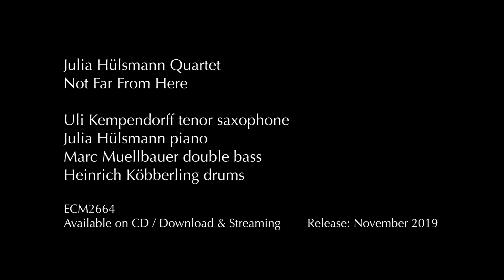Julia Hülsmann - Not Far From Here (Album EPK) | ECM Records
Julia Hülsmann Quartet - Not Far From Here

Uli Kempendorff: tenor saxophone
Julia Hülsmann: piano
Marc Muellbauer: double bass
Heinrich Köbberling: drums

Not Far From Here introduces award-winning pianist Julia Hülsmann’s new group in which her long-time working trio with Marc Muellbauer and Heinrich Köbberling (together now for 17 years) is expanded to a quartet with the addition of Berlin-based saxophonist Uli Kempendorff. In Kempendorff’s playing “both suppleness and unruliness are in ample supply”, Jazzthetik has noted, and he brings a fresh energy to the Hülsmann group concept. Each member of the quartet brings in original compositions, with Julia herself contributing five pieces for the album.  Repertoire is augmented by a timely cover of “This Is Not America”, David Bowie’s 1980s hit single (co-composed by Bowie, Pat Metheny and Lyle Mays), which appears here in a quartet version and a solo piano variation.  The album, recorded at Studios La Buissonne in the South of France in March 2019 is issued as the Hülsmann Quartet embarks on an extensive European tour. Dates include ECM50 events at the London Jazz Festival and Le Flagey, Brussels.